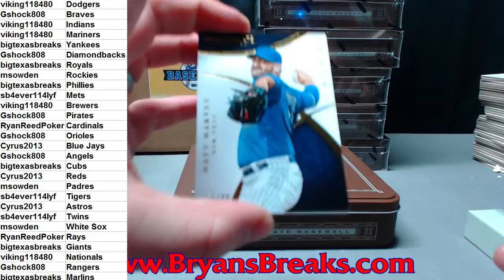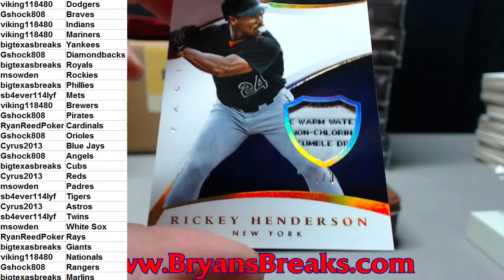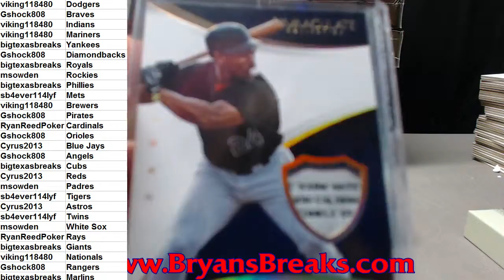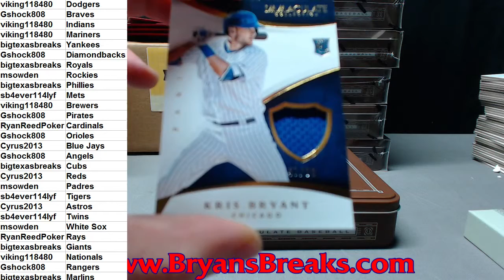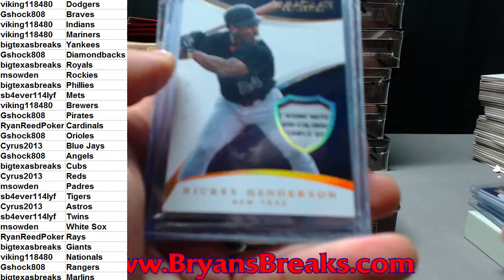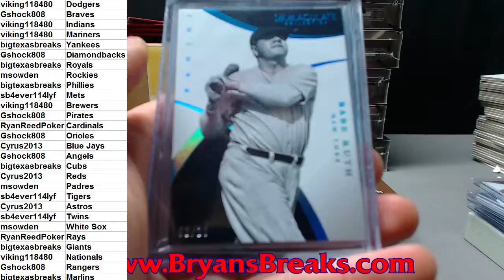1 Box 2015 Panini Immaculate Baseball